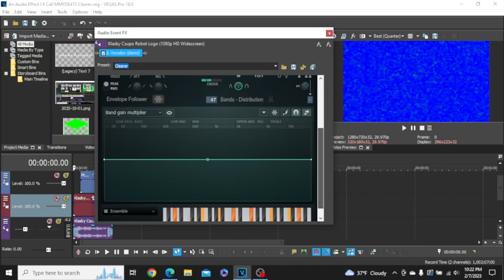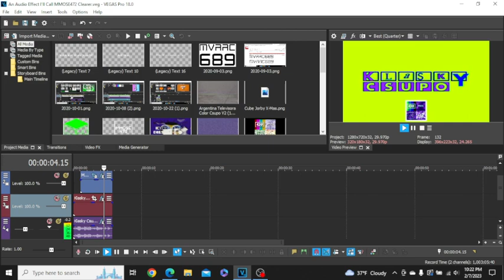[REQUESTED] Metro's Effectorials #307: MMOSE472 Clearer